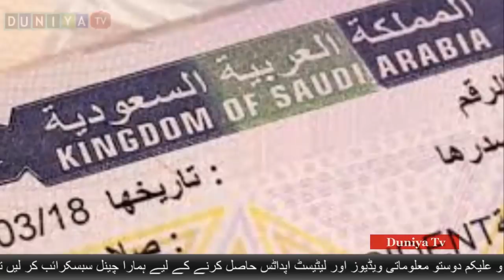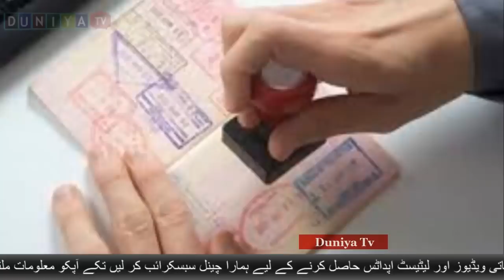a surprise from saudia to pakistan and pakistan pasport holder